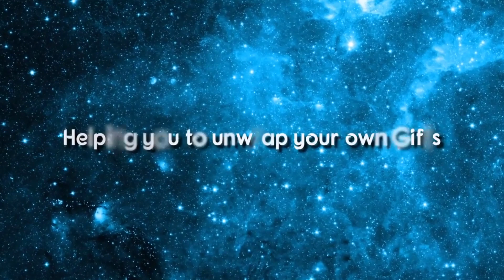COVID-19: How to Help with Grid Work & Consciousness Recalibration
This video offers guidance on how to do grid work and consciousness recalibration work to assist the planet (and yourself) at this time.
Love, Peace & Blessings to ALL!